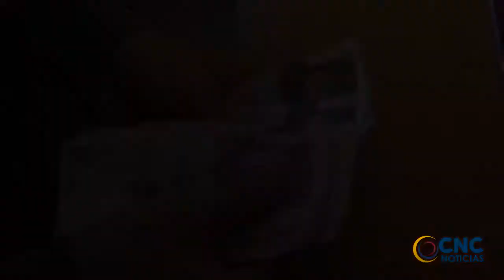LA CRISIS SANITARIA AFECTÓ LA ECONOMÍA DEL MUNDO